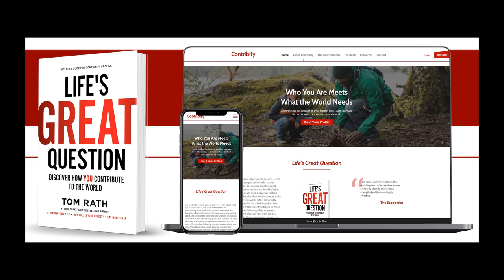Tom Rath Interview